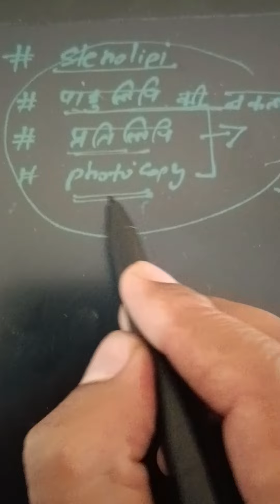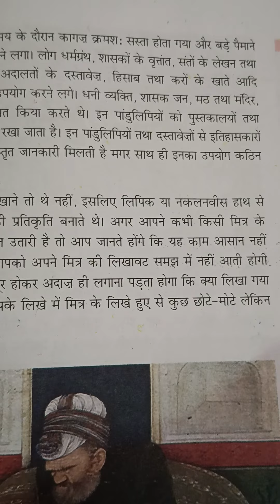पाण्डुलिपि की प्रतिकृति नकलविस और लिपिक कैसे बनाते copyists and scribes make copies of manuscripts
पाण्डुलिपि की नक़ल कैसे करते थे प्राचीन समय में copy of content in the old times
प्राचीन समय में, पाण्डुलिपि नक्शे को नकल करने के लिए एक विशेष प्रकार का कागज का उपयोग किया जाता था जिसे भूमिपत्र (Bhumi-patra) कहा जाता था। यह कागज थोड़ा मोटा और लंबा होता था जो कि समीप टहनियों से जुड़ा हुआ होता था।

पाण्डुलिपि की नकल करने के लिए, एक शिल्पकार या कलाकार को पाण्डुलिपि के स्थान पर खड़े होकर बैठना होता था। वे फिर भूमिपत्र का एक टुकड़ा लेते और उसे पाण्डुलिपि के ऊपर रख देते थे।

फिर उन्हें भूमिपत्र के एक धागे को समान धागे के साथ रखने के लिए प्रयास करना होता था। यह धागा फिर पाण्डुलिपि के साथ गुदगुदाता हुआ जाता था ताकि भूमिपत्र पर एक लकीर या निशान बन जाए। इस प्रक्रिया को कुछ बार दोहराया जाता था ताकि समस्त पाण्डुलिपि की नकल बन जाए।

धागे के बदले में कुछ शिल्पकार एक आकार के विशेष उपकरण का भी उपयोग करते थे जो पाण्डुलिपि के ऊपर स्थापित किया जाता था और जिससे लकीर या निशान बनता था।
this video helps you to know how nakalvish or lipik used to prepare copy of content in the ancient times. pandulipi ki partikarti kese banate the prachin samay mein. know all about lipik or nakalvis and how they do their work